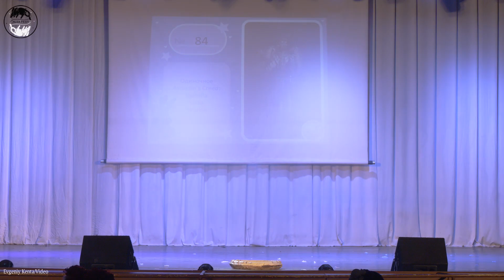Cosplay defile-Assassin's Creed.Valhalla-Valka-Ithildine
ALIA FEST II Фестиваль косплея (11 мая 2024) Москва
ALIA FEST II Cosplay Festival (May 11, 2024) Moscow.Russia